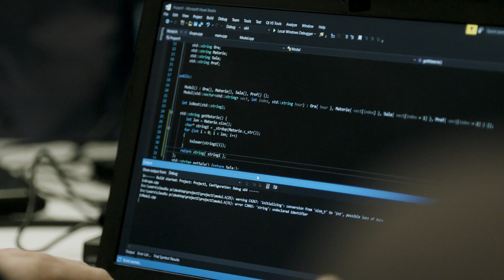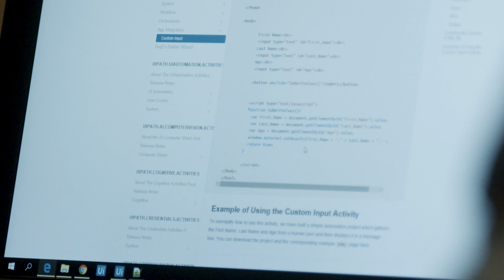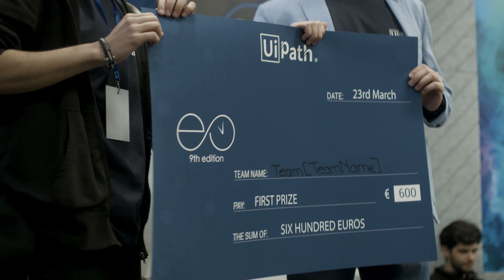Learning and Coding at UiPath. Ignite Your Automation hackathon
12 intense hours of coding, 14 teams, and 14 new fresh projects in UiPath Connect! Here’s a sneak peek from Eestec and UiPath Hackathon, another great example of how we encourage our young community of developers to put their passion into practice and come up with out of the box RPA solutions for the AutomationFirst era.